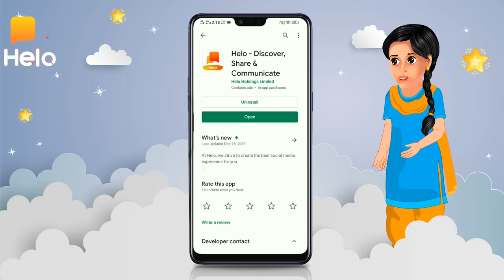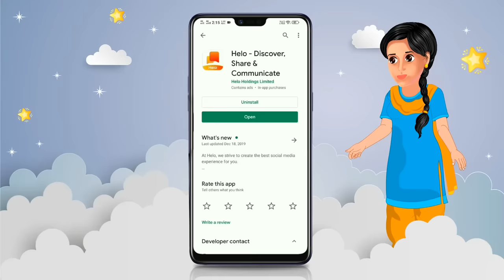हाथ काटने वाला राक्षस | Hindi Horror Stories | Hindi Kahaniya | Stories in Hindi | Chudail Ki Kahani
And Participate in HeloSuperstar contest and win iPhone 11 pro, Air pods pro, Ipad and many more prizes